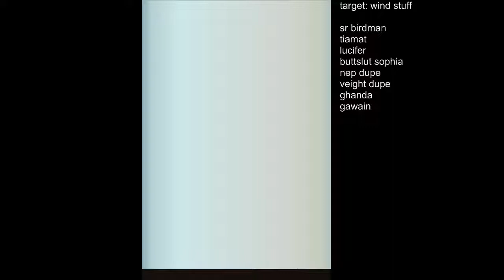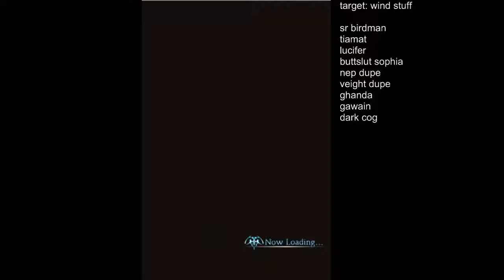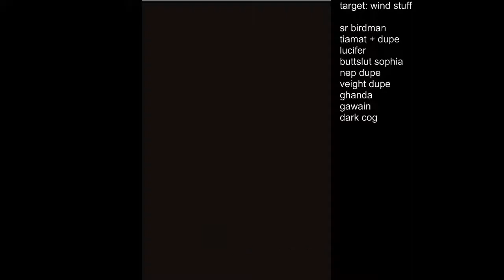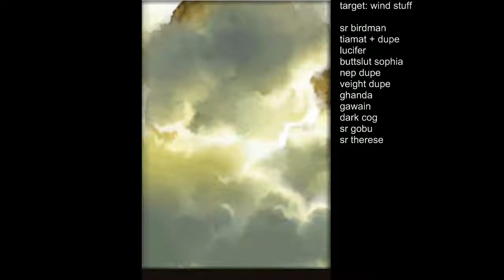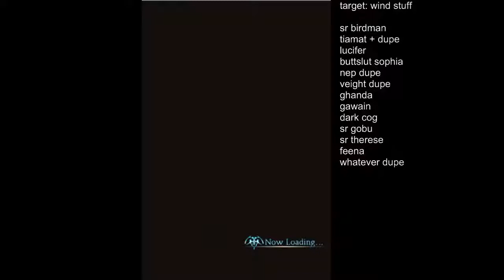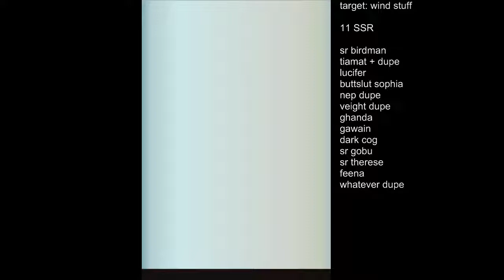[GBF] 2018/02/28 spark (twitch)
backing up this terrible spark.
done almost a year ago.

EDIT: reupload, the end was cut